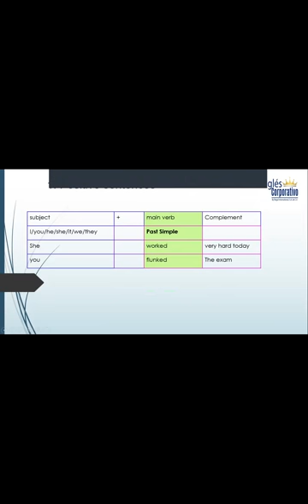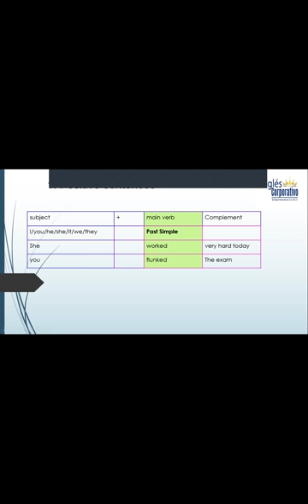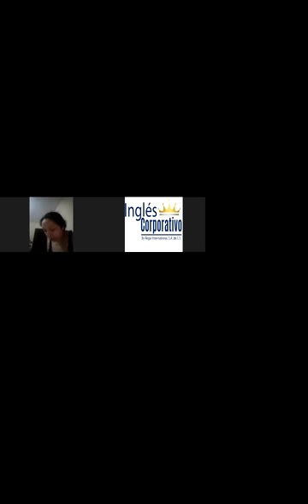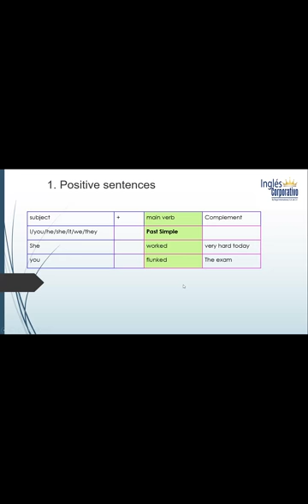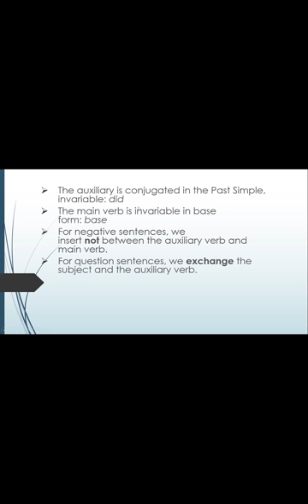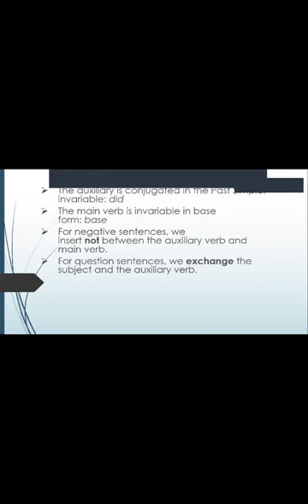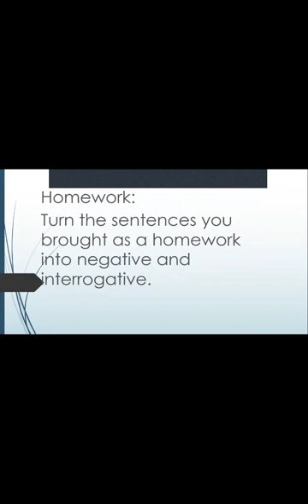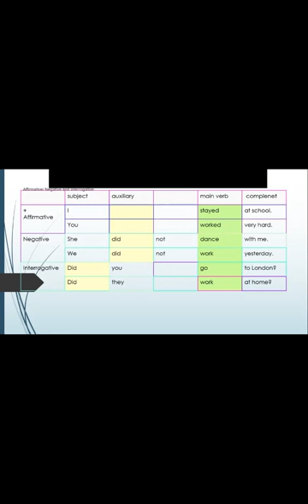Ingles Corporativo-Simple past. Part 2. Class11. 10-07-2020